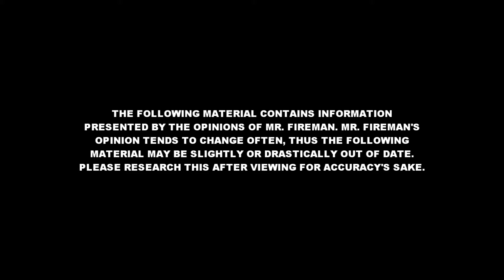TORNADO SAFETY TIPS (2021 National Mr. Fireman Day)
CHECK YOUR CALENDARS: EVERYONE'S FAVORITE HOLIDAY IS BACK AND BETTER THAN EVER!